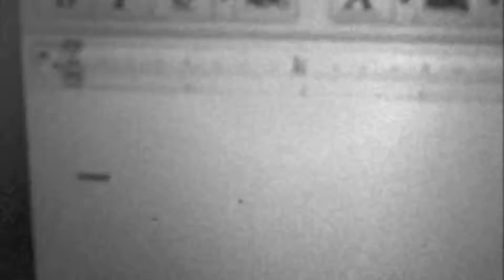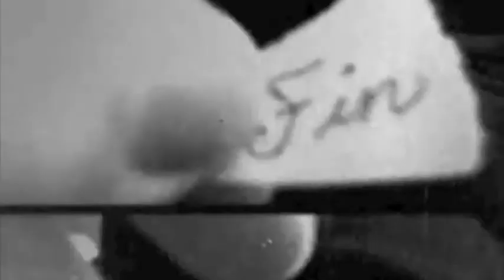VEDA - Day 7: Ennui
Muse just went out for croissants. She's back now.

Turn off the annotations to see the real translations.
Special thanks to Mathias for helping!